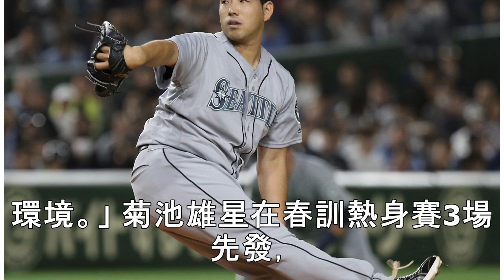菊池雄星每丟5場一次「假先發」 水手公開使用說明書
▲水手日籍投手菊池雄星。（圖／達志影像／美聯社） 記者路皓惟／綜合報導 水手日籍投手菊池雄星開季最大課題，就是要適應大聯盟先發節奏，不過為了幫助讓這位日本明星投手能夠「無痛轉換」，水手教練團打算採取「假先發」策略，一方面協助菊池雄星調整，也是盼他盡快適應大聯盟環境。 請繼續往下閱讀... ●下載《ETtoday新聞雲APP》中職精彩直播賽事不漏接 ●中職賽事直播看《播吧》 根據大聯盟報導，水手初步...